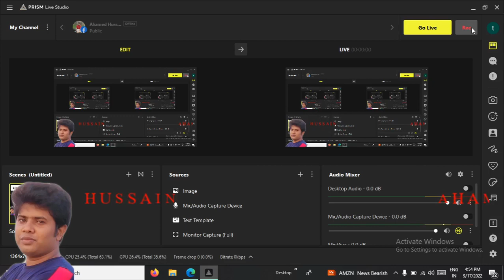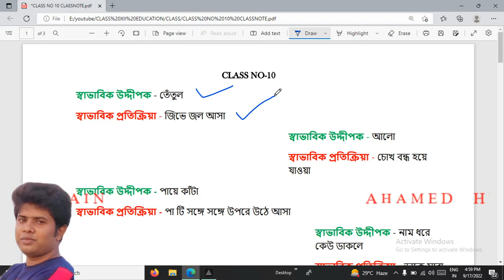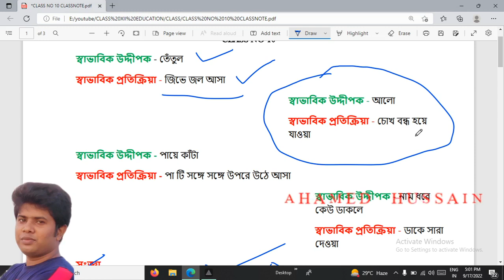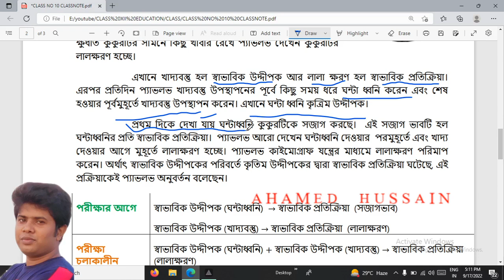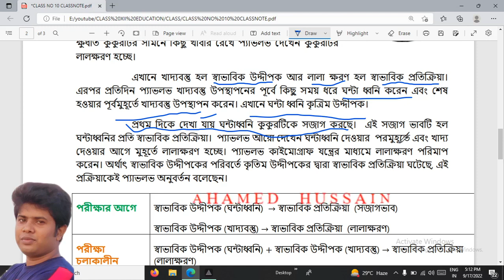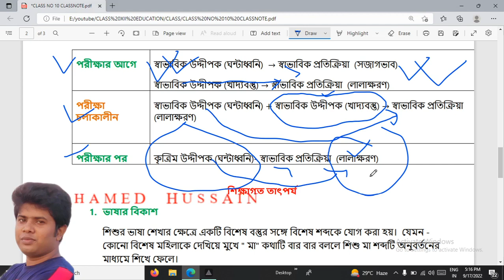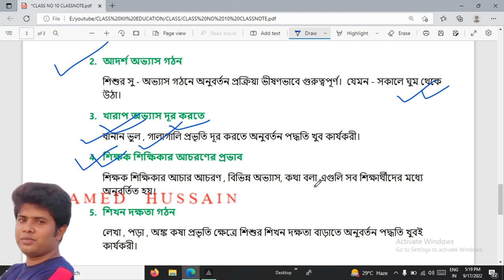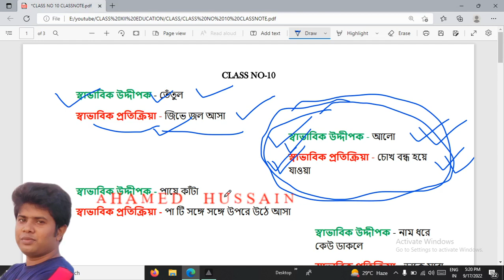Class No-10প্রাচীন অনুবর্তন পরীক্ষা-আইভান প্যাভলভ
CLASS XII - EDUCATION -2ND CHAPTER শিখন কৌশল
PAVLOV CLASSICAL CONDITIONING THEORY